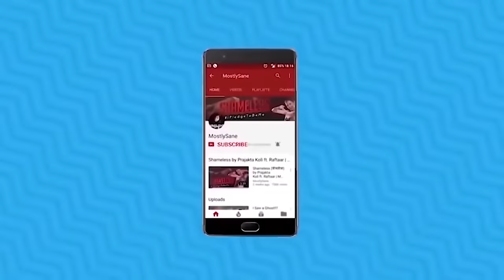Ghar Aaye Mehman | MostlySane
602, Crest Mukta, Off Veera Desai Road, Above Hard Rock Cafe, Fun Cinema Lane, near Yash Raj Studio, Andheri West, Mumbai, Maharashtra 400053